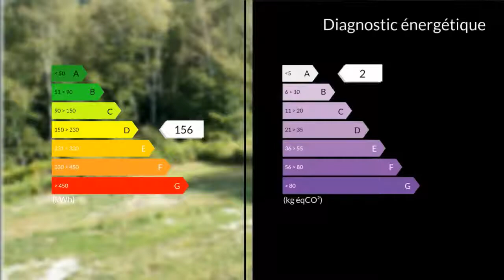A vendre - Maison/villa - Saint-Rémy-sur-Durolle (63550) - 4 pièces - 99m²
EXCLUSIVITÉ MAXIHOME ! A deux pas du plan d'eau de Saint-Rémy-sur-Durolle, au calme, cette maison élevée sur sous-sol offre de belles prestations ! Construite en 2014, elle dispose de 100 m2 habitable en rez-de-chaussée de plain-pied, et 100 m2 en sous-sol, sur environ 1950 m2 de terrain. L'entrée dessert une belle pièce de vie de 49 m2 comprenant une cuisine équipée ouverte sur séjour/salon, donnant sur une terrasse couverte. Ensuite on découvre 3 chambres, puis une salle de bain avec douche à l'italienne, baignoire et 2 vasques, et un wc à part. En sous-sol, on trouve un garage, une buanderie, un cellier et un coin atelier. Une autre terrasse non couverte complète l'ensemble. Chauffage poêle à granulés, et radiateurs électriques.Cette jolie maison récente bénéficie d'un environnement privilégié sans vis à vis, à la fois à la campagne et proche des commerces de proximité du bourg de Saint-Rémy-sur-Durolle. Elle se situe à 45 minutes de Clermont-Ferrand, 15 minutes de Thiers et 1h30 de Lyon. Mme Joëlle TIOLET 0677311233 / 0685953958 Agent commercial indépendant du réseau national clairimmo Maxihome N° RSAC : 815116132 PRIUM - Ville du greffe : RSAC CLERMONT FERRAND